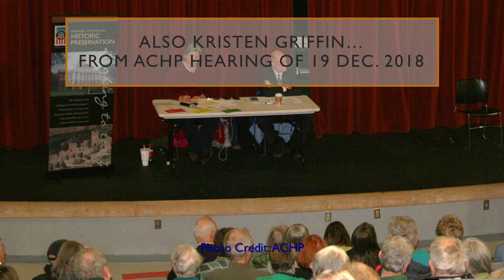Ebey's Landing NHR Manager Claims More Tourism But Decries OLF Coupeville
Somehow there is more tourism in Ebey's Landing NHR the first summer after Scenario A for OLF Coupeville complete with adverse affects after the very same soul testified to the Advisory Council on Historic Preservation (ACHP) last December that more use of OLF Coupeville was going to have an adverse affect.  Clearly the opposite is the case.

Also the music throughout the clip is from Alec Peters' Prelude to Axanar Soundtrack.  The sequel is having a fundraiser so I ask if you can donate, please do